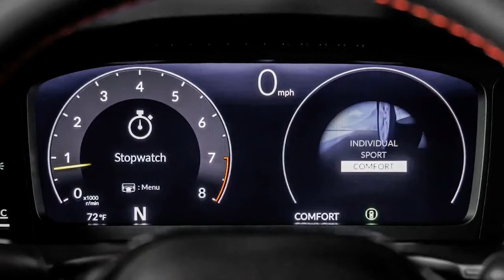Honda Accord Hybrid 2023